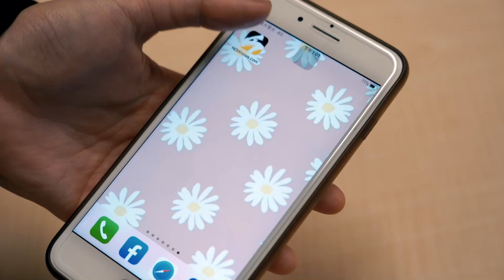原子少年《天王星》寶藏遺珠 林川祐發單曲My own大獲好評｜小編特搜｜NOWnews